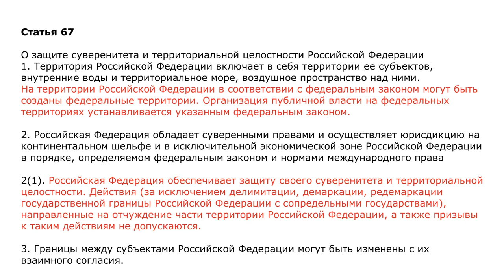О Конституции. Часть 1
Поговорил о Конституции с писателем Еленой Вороновой.
Почему надо голосовать ЗА поправки и как это важно для нас и для наших детей.